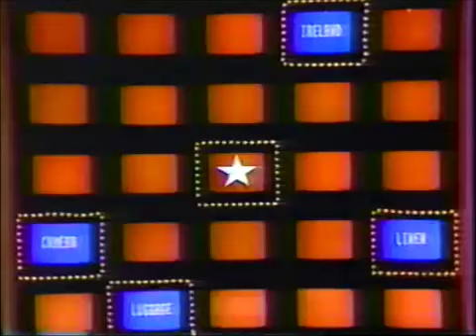Banko - SFX #6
Sound Effect #6